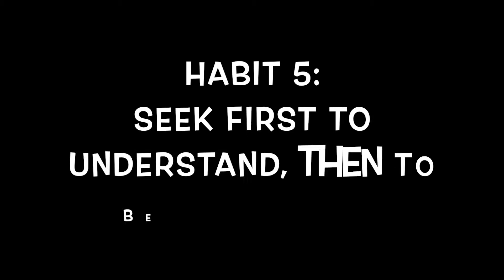Let's Act Out the 7 Habits